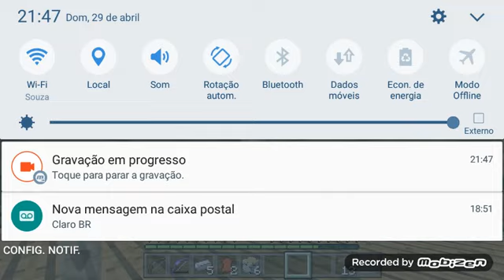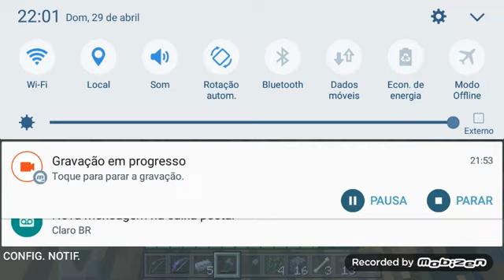(Minecraft)#22 peguei novos blocks [SOBREVIVENCIA VOLTA AO MUNDO][2'temp]